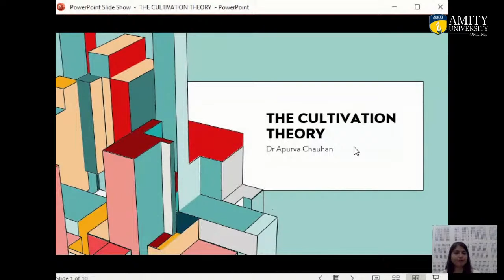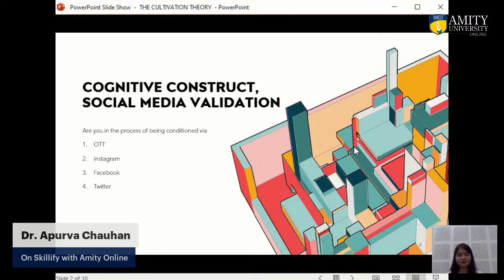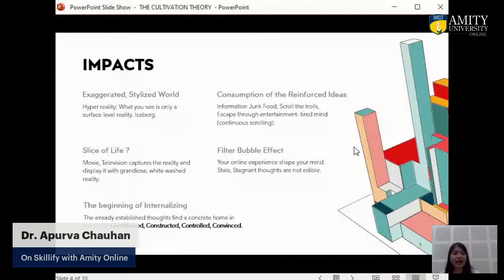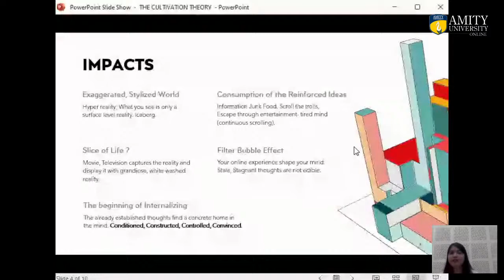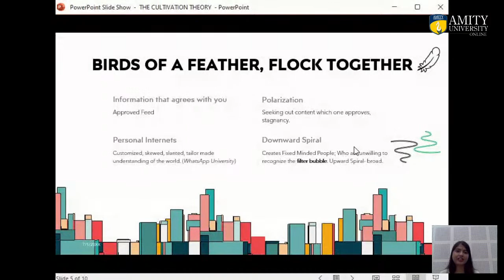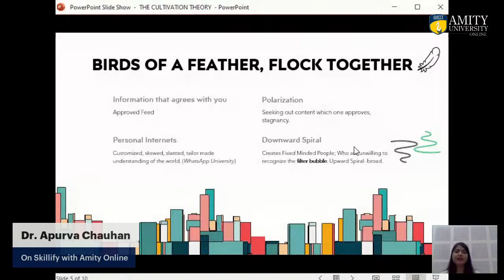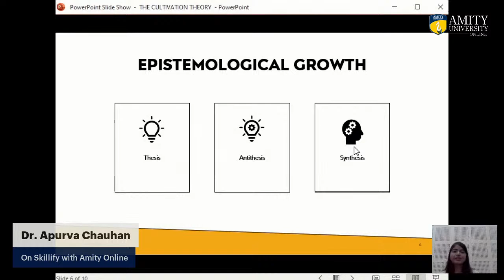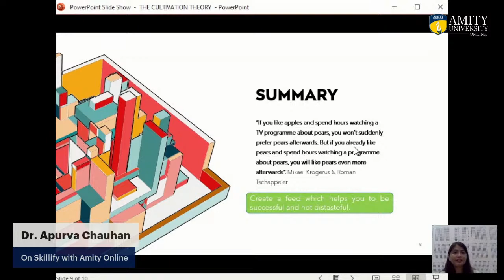Skillify on 'The Cultivation Theory' | George Gerbner cultivation theory | Amity University Online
Cultivation theory is a sociological and communication framework for evaluating the long-term effects of media, particularly television.

In this SKILLIFY session, understand 'The Cultivation Theory'  with Dr. Apurva Chauhan, Assistant Professor cum Course Coordinator, on LinkedIn LIVE.